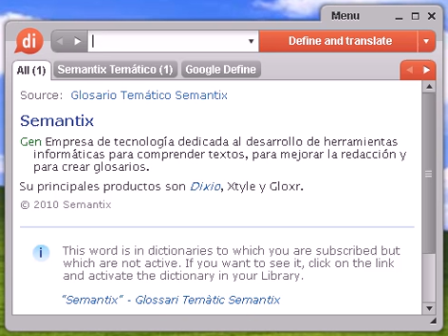Definición de pipirigallo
pipirigallo, diccionario, define, definir, significado, español, castellano, Dixio